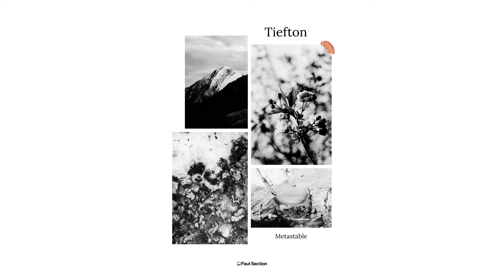Tiefton - Rogue (Original Mix)techno